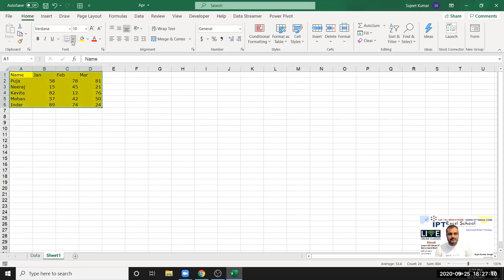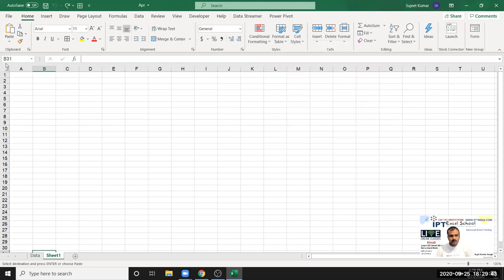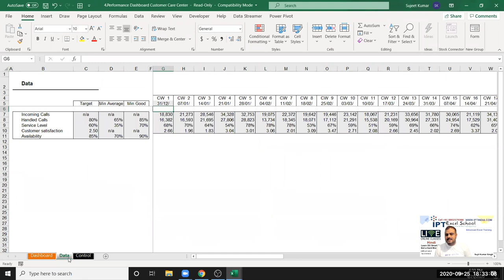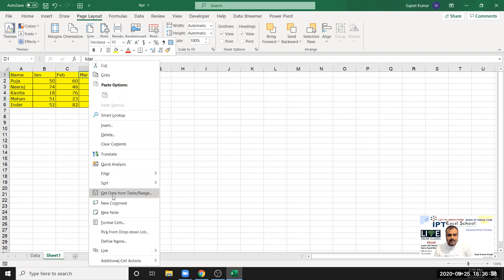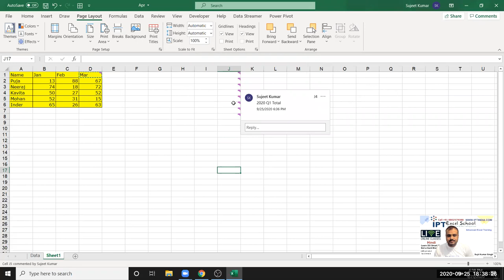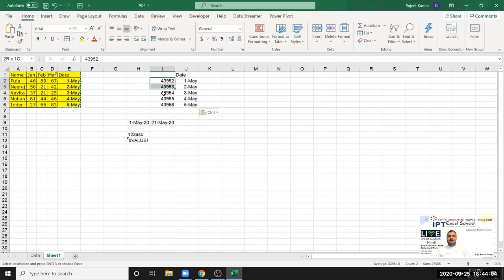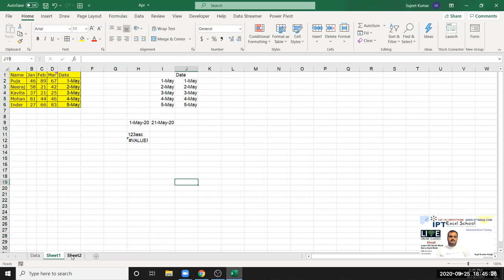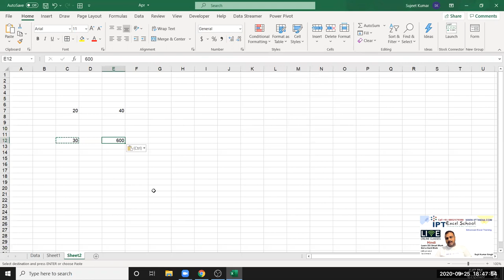Advanced Excel Training